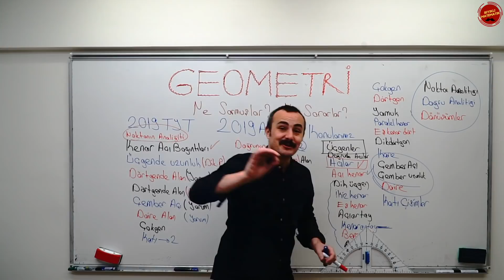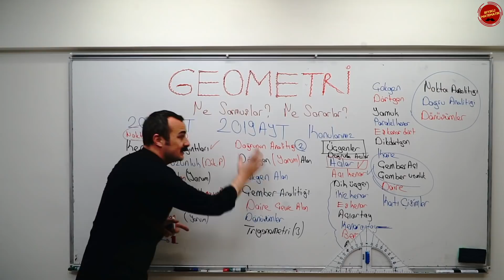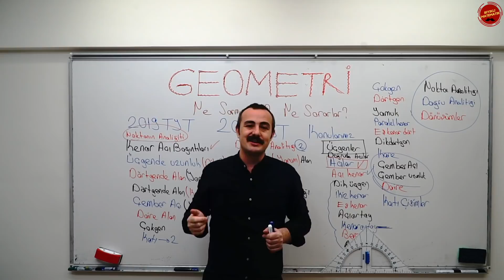geometri Geometri Yapamıyorum Diyenlere İlaç Burada Yeni Nesil Geometri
Evet değerli öğrencilerim geometri seferberliği ilan ediyorum. TÜRKİYENİN ortalaması en düşük branşı olan GEOMETRİNİN ortalamalarını bu yıl
yükselteceğiz, tabiki matematiğide. Konularımızı anlatırken SORULARI SİZLERE ÇÖZDÜRECEK YÖNTEMLERLE BİRLİKTE YENİ NESİL GEOMETRİ SORULARINA YAKLAŞIM TARZINIZI GELİŞTİRECEĞİZ.
Geometride belirli bir düzeye gelmezseniz matematik netiniz istediğiniz seviyeye ulaşamayacaktır.Haydi bakalım sizlere iyi çalışmalar...
Noktanın analitiği, Doğrunun analitiği, dönüşümler
Doğruda açılar, üçgende açılar, dik üçgen, ikizkenar üçgen, eşkenar üçgen,
açıortay , kenarortay, benzerlik, alan,
çokgenler, dörtgenler, paralel kenar, eşkenar dörtgen, yamuk,dikdörtgen, kare, detoid,
çemberde açı, çemberde uzunluk, daire alan
katı cisimler
prizmalar, silindir, koni, küre
başlıklarını işleyeceğiz.

İste bu hayali gerçekleştirmek için artık sadece bıyılı matematik kanalında olacagım.
İste bu videoda da bunları sizlere anlattım.
tyt matematik, ayt matematik ve tyt ayt geometri
konularını nasıl olacagını anlattım.bone ol:

Kitapseç
Maksimum kitap
Aydın Yayınları
Miray Yayınları

Video Ders Notu Satış
Maksimumkitap
satış sayfamıza ulaşacaksınız.